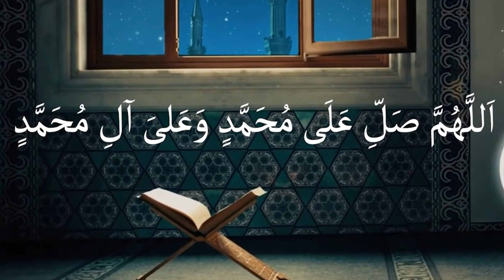Roblox ئەو هەموو دەرگا ترسناکانە 😂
Tag s

یاری ماینکرافرت​​
مینیکرافت کوردیش